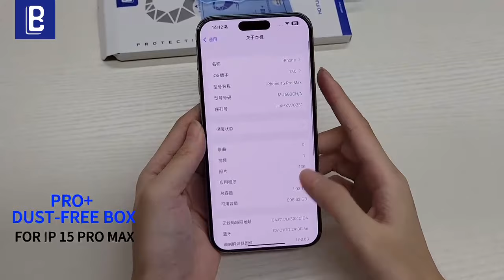iPhone 15 Series PRO+ Dust-Free Box 9H Screen Protector - How to Install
iPhone 15 Series Pro+ Screen Protector with Dust Free Box

Features
- Easy to Apply
- No Air Bubbles
- Apply in 5 seconds
- Perfect fit and finish
- 9 Hardness
- Anti-Static
- Anti-Dust
- Anti-Explosion
- Full Protection
- Original Touch
- Smooth Feel

Compatible Models
- iPhone 15